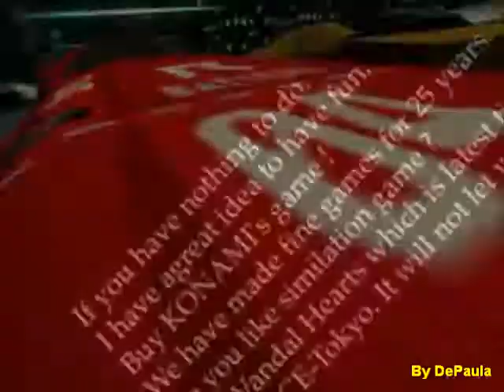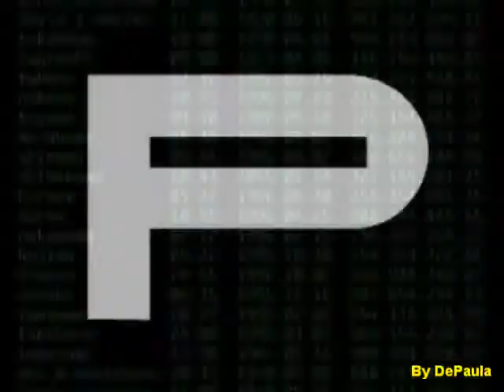Speed King (PS1) - Abertura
Abertura do jogo Speed King para Play Station